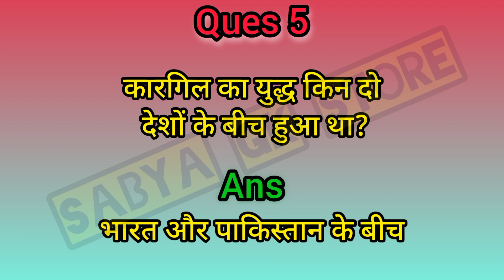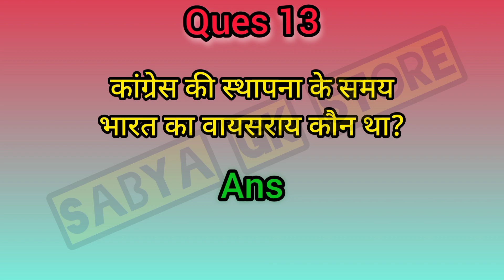IAS/PCS based Gk question answer in Hindi, Sabya Gk Store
similar word
gk everyday
new gk questions 2021
जीवन के विचार
news24 live